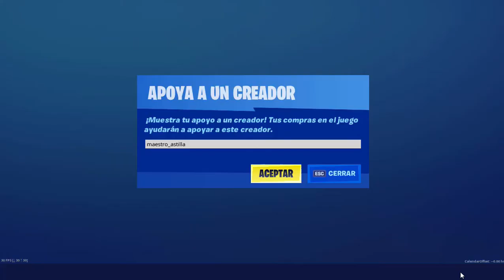Como crear una isla de scrims #1 | Lobby | Fortnite capitulo 2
Cualquier duda o sugerencia déjenla en los comentarios